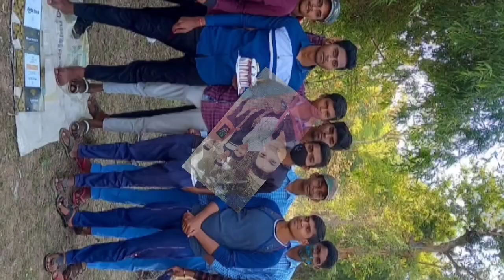ll My Birthday party🥳🥳 vlog ll Full Masti ll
🔻 I live in Kaneri ( Gurur, Chhattisgarh)